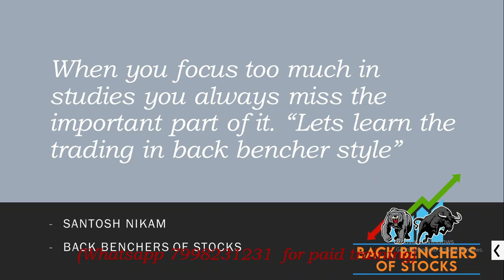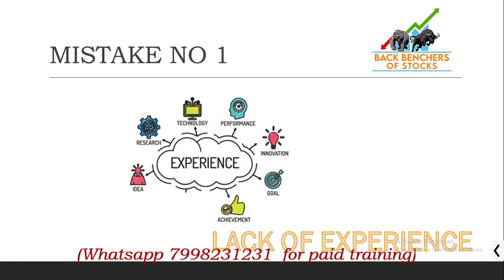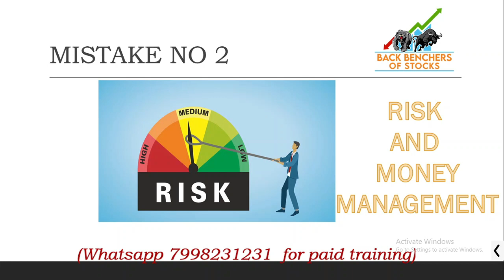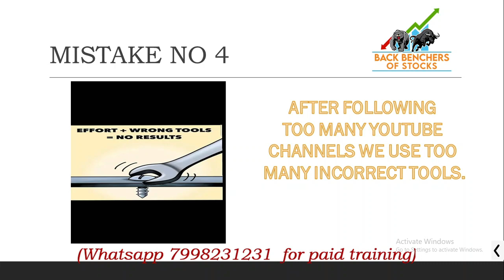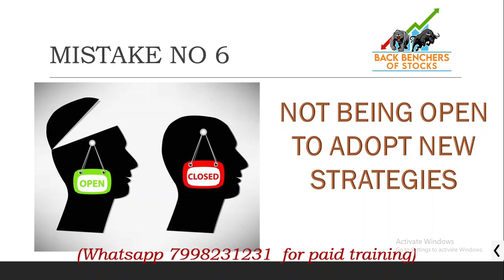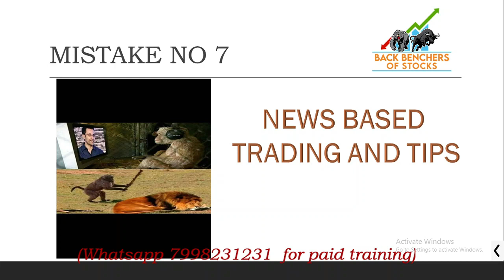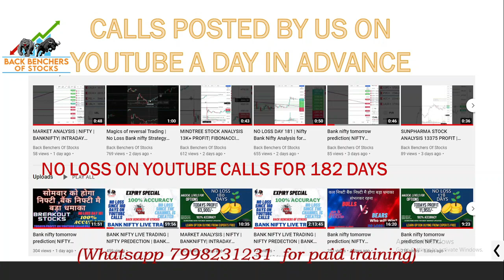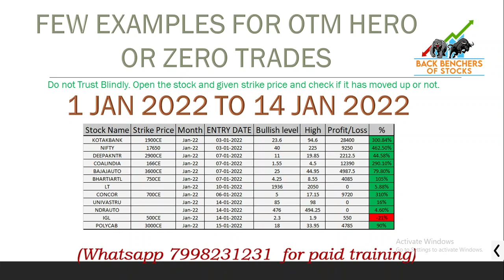BIGGEST MISTAKES BY OPTION TRADERS | MISTAKES BY OPTION BUYERS | WHY PEOPLE LOOSE MONEY IN INTRADAY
BIGGEST MISTAKES BY OPTION TRADERS
BIGGEST MISTAKES BY OPTION BUYERS
MISTAKES BY OPTION TRADERS
WHY PEOPLE LOOSE MONEY IN STOCK MARKET
IS INTRADAY TRADING SAFE?
WHY PEOPLE LOOSE MONEY IN INTRDAY TRADING
WHY PEOPLE LOOSE MONEY IN OPTION BUYING
nifty prediction
bank nifty

no loss intraday trading setup
stock market
jackpot trading strategy
jackpot trading strategy
jackpot trading strategy
bank nifty
magical trading
Most Powerful Strategy of Intraday